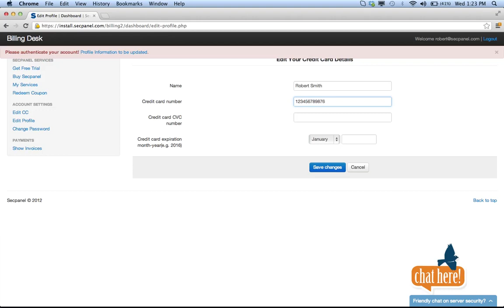Secpanel | Update your profile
How to update your proflle after logging in.
Secpanel is a one click security tool for linux cloud servers.